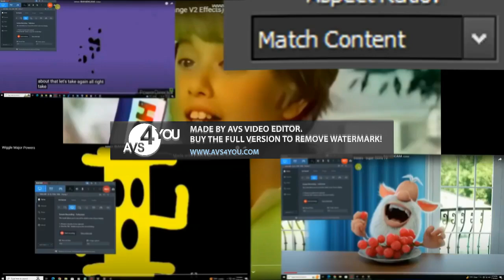preview 2 funny 92.927 effects